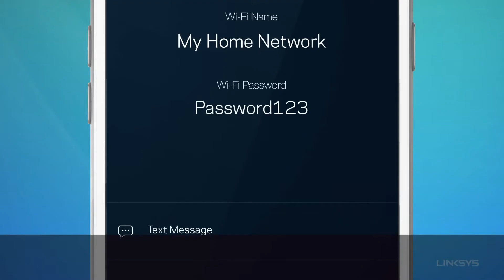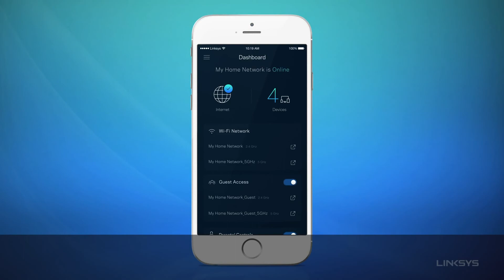Linksys Smart Wi Fi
SMART WI-FI ROUTER
Volle Kontrolle über Ihr WLAN-Netzwerk zu Hause. Jederzeit. Von überall aus.

Zu den neu vorgestellten verbesserten Funktionen gehören:
• Neue, moderne Benutzeroberfläche
• Neue Organisation zum einfacheren Finden und Nutzen der Funktionen
• Intelligente Router-Offline-Benachrichtigung (zunächst für EA9500 Router verfügbar)
• Einfache Bereitstellung von Benutzernamen und Passwörtern für Gastbenutzer – durch Antippen oder E-Mail-Link auf Mobilgeräten
• Gastzugang jetzt für bis zu 50 Gastbenutzer
• Priorisierung der Internet-Bandbreite für ausgewählte Geräte
• Kindersicherung zur Blockierung bestimmter Webseiten und des Internetzugangs für ausgewählte Geräte mit Zeitsteuerung
• Noch mehr Gerätesymbole zur Kennzeichnung der Client-Geräte
• Einfache Darstellung des verfügbaren Speicherplatzes auf externen Harddisks